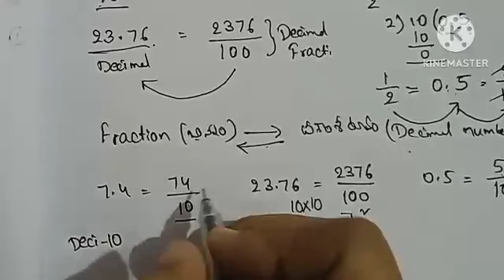Navodaya 2023||Class 25|| Decimal Fractions (దశాంశ భిన్నాలు)|| comparision of decimal fractions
@learn easily by educational path